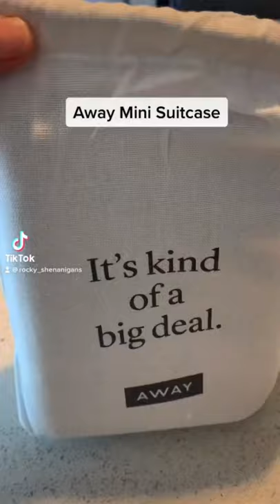Away Mini Suitcase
Very cute mini case but pricey. Thoughts?